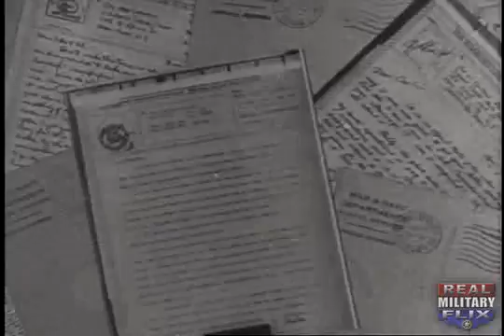TOTAL WAR - USSR vs Germany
US Army Navy Screen Magazine shows a \"letter\" written by a Russian soldier to his wife. Girls work in a Russian munitions plant. Tanks attack, a stream is crossed, and many dead are shown. A short add on story features Marshall Tito in Yugoslavia.